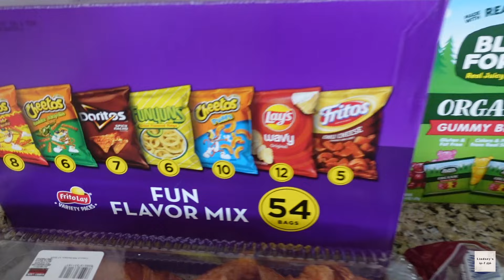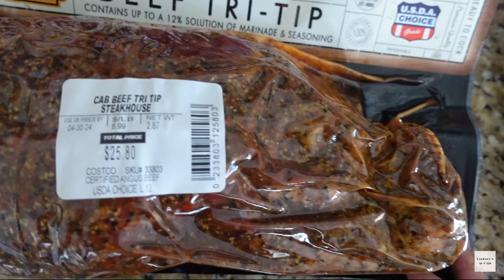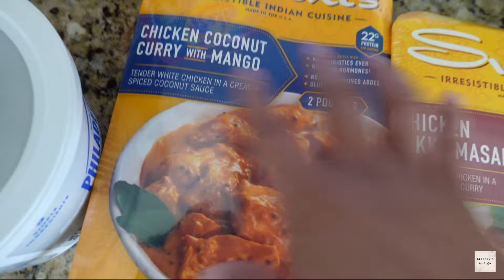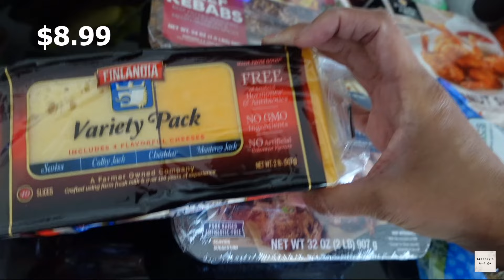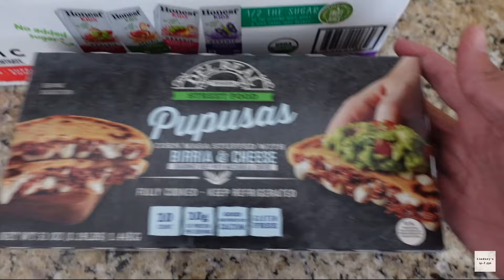MUST SEE COSTCO HAUL | $500 Spent, Prices Exposed!!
Check out this must-see Costco haul where we spent $500 and expose the prices! Watch to see what we bought and how much everything cost. Happy shopping!